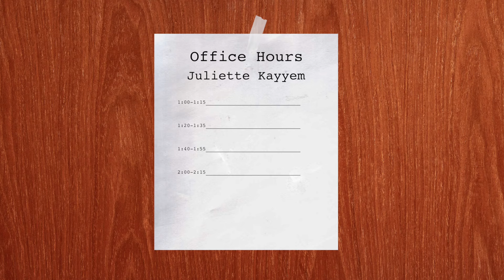Juliette Kayyem: Gun Control and Vaccinations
Juliette Kayyem, Lecturer in Public Policy at the Harvard Kennedy School, and former Assistant Secretary for Intergovernmental Affairs at the Department of Homeland Security, sits down with Aroop Mukharji to talk about everything from safeguarding mega events to safeguarding your home and family.